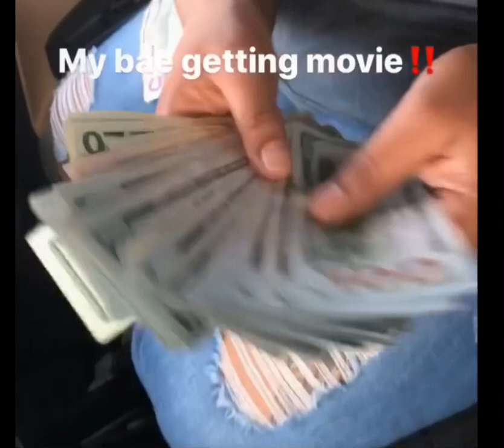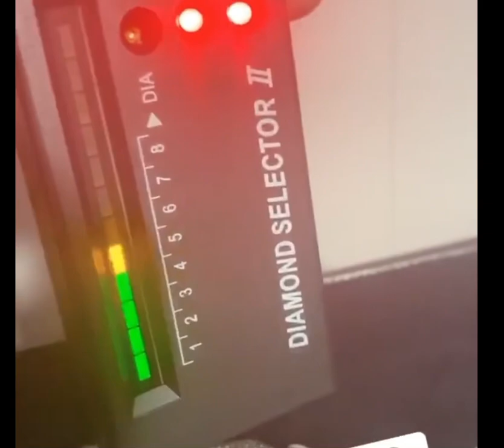Jason Voorhees pendant is 1 year old today (Compilation)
Today marks the 1 year I got my Jason pendant in my hands. It help start this channel.

Shout out Romeo Brown & G.s.G Reviews